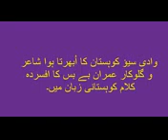Imran Bebas 'dasu sew kohistan'